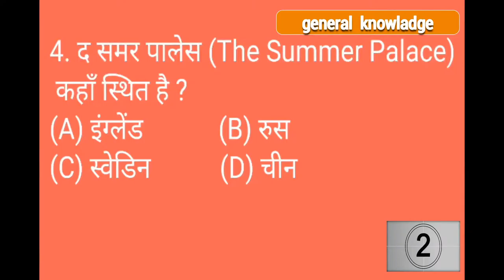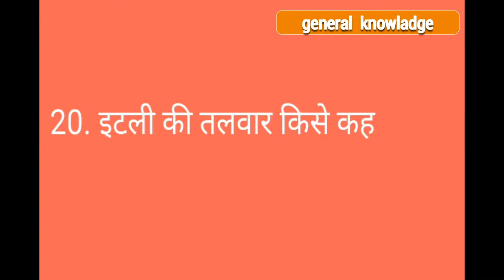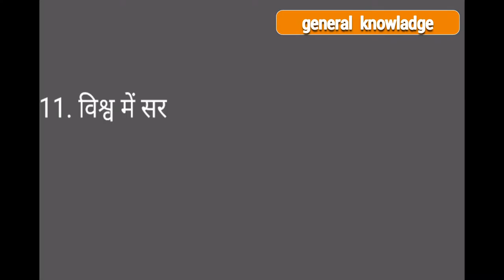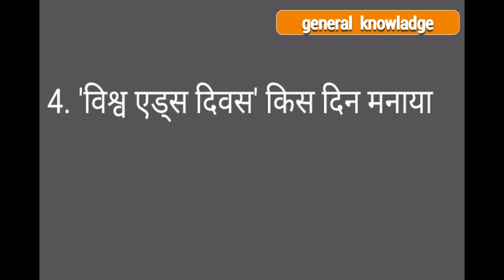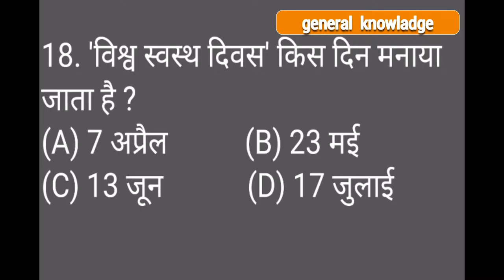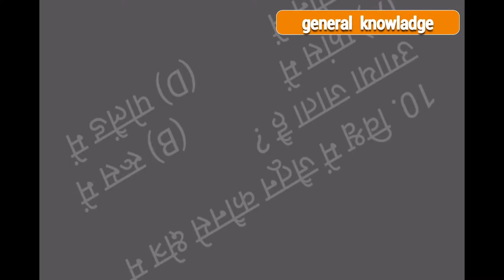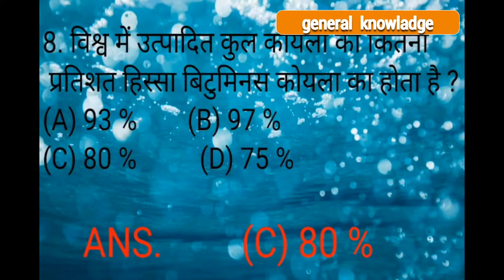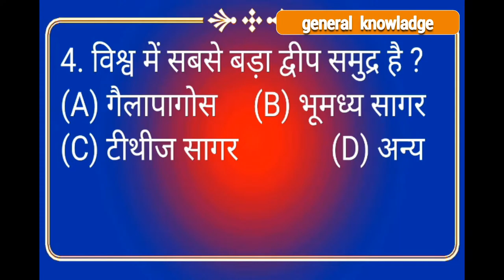GK | General knowledge Question And Answer | Daily Practice Set | Basic GK | Quiz Test